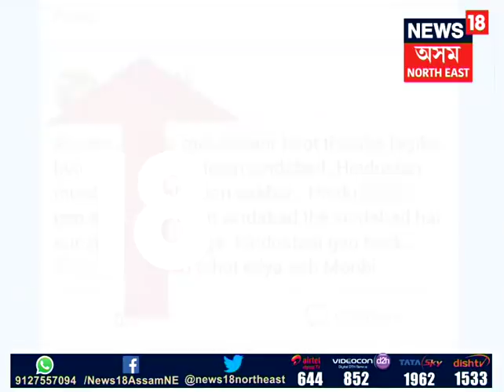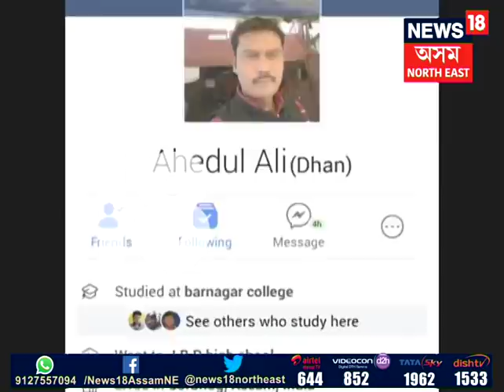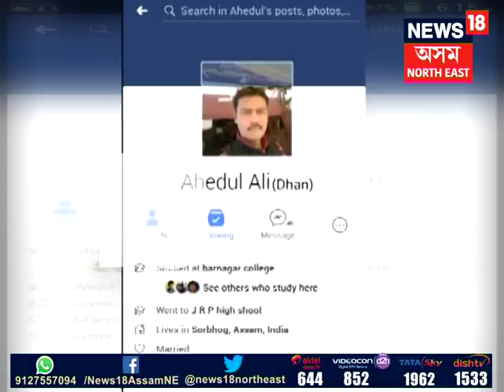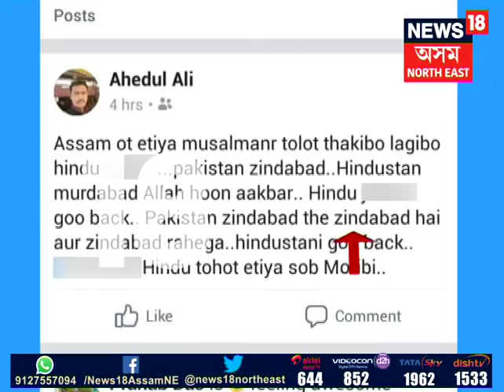Communal status on Facebook : one youth arrested in Barpetaroad